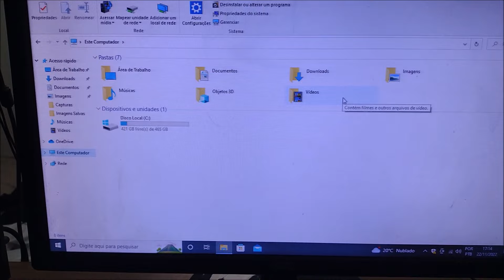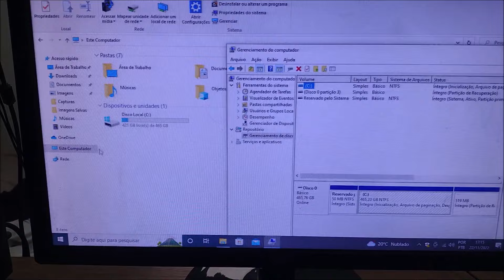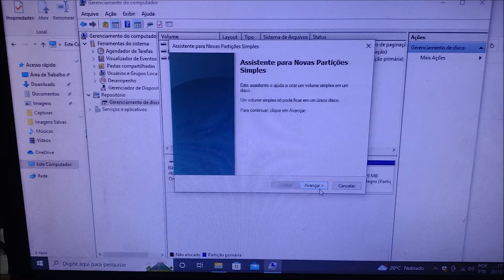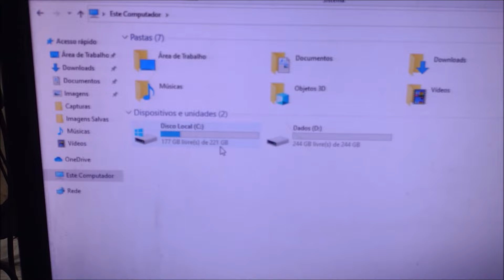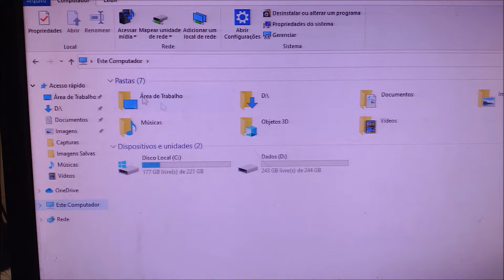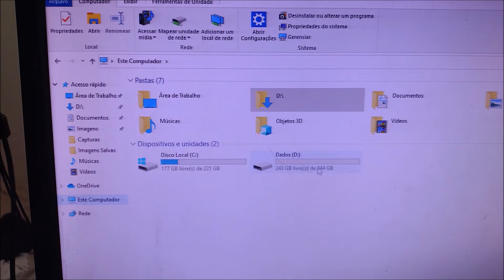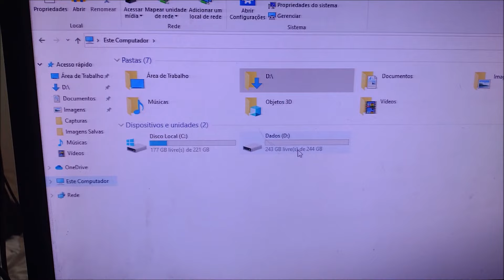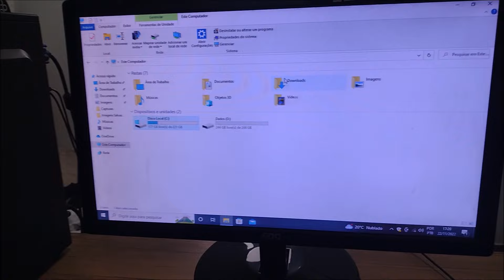Como Deixar o HD mais Rápido - Usando Partição!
👇Clique abaixo, fiz uma planilha para você🙋‍♂️